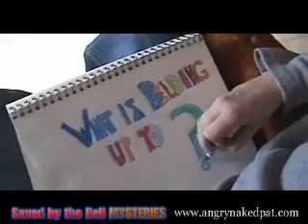Saved By The Bell Mysteries (PART 3/4)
Written and directed by Jordy Bogguss.

Starring Jordy Bogguss, Shawn, Erik Roland, and Jon G. Smith.

"Mysteries are the coolest things ever in the world ever. And so is Saved By the Bell. This movie is the result of Saved by the Bell and Mysteries having sex. It was a total one time thing. Saved by the Bell bailed as soon as SBTB Mysteries was born. Mystery not believing in abortion had the child out of wedlock. But poor Mystery wasn't a fit mother and had no choice but to leave SBTB Mysteries on my door step. I found this cute little kid on my doorstep being all cute so I took HIM in, yes it's a boy.

I tried contacting Saved by the Bell but he was cancelled or something, Dead Beat Dad. Mystery died in a freak solving accident. But Me and SBTB Mysteries have had are moments of conflict but mostly we love each other. Now, every kid grows up and needs to be released to the world, no matter how poorly acted/directed the kid may be. He is a funny guy though, or at least he seems to think. So I hope you enjoy the exploitation of my baby, he will always be my baby."

I had nothing to do with this movie. I just like it.